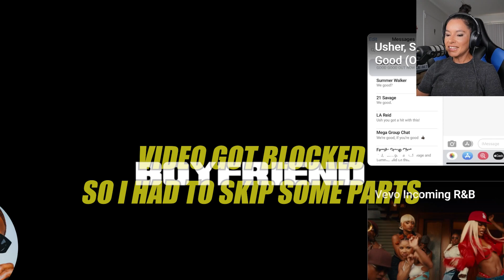LATINA REACTS to USHER & KEKE PALMER - BOYFRIEND